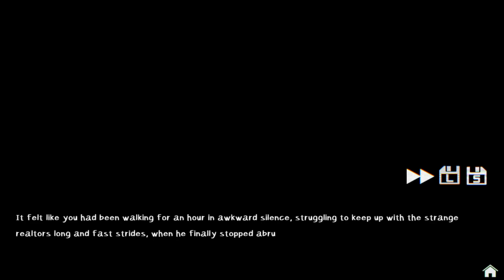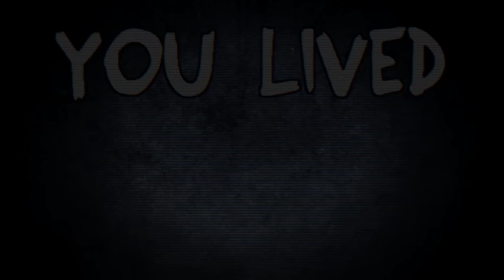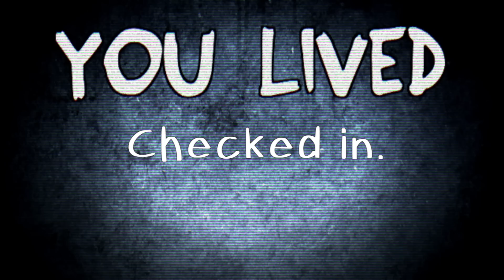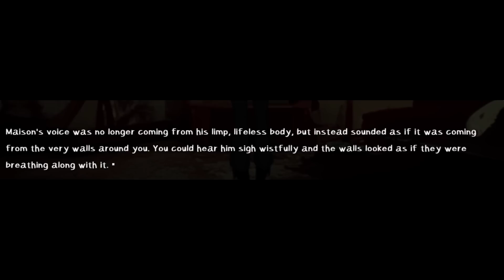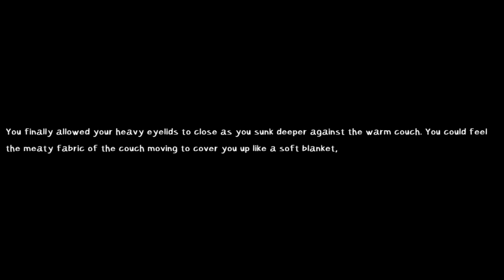This Normal Guy Is hungry To Sell You A Cheap House TODAY come in - House Hunted ALL ENDINGS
House Hunted is a horror game where you get free or at least near free real estate is an expensive housing market. Video has all endings and game is created by the John Doe dev.

"It's free real estate."